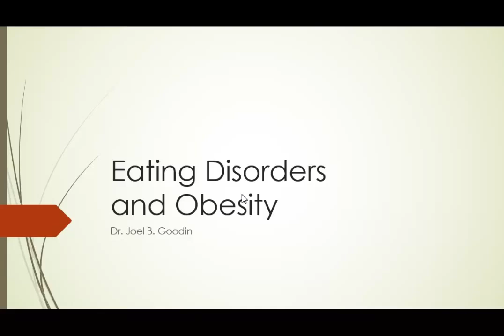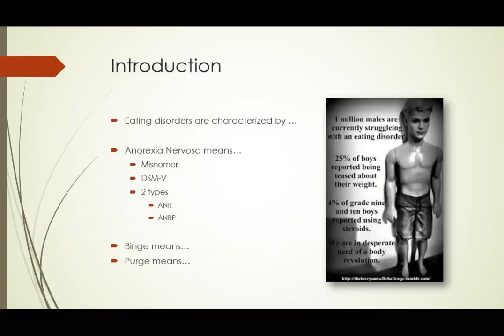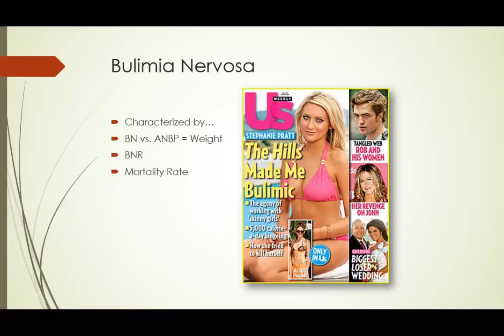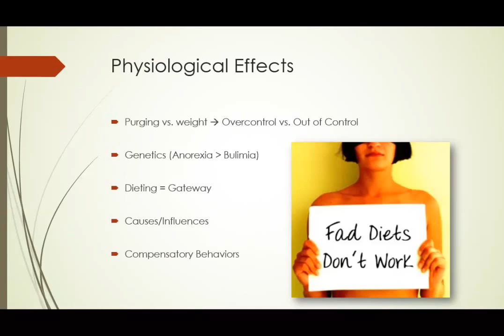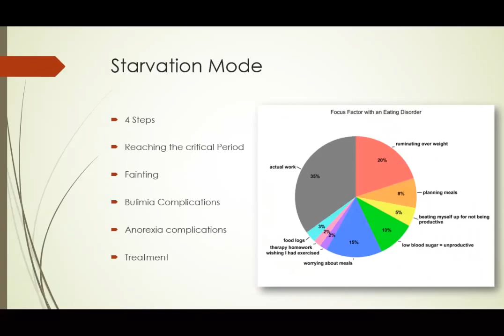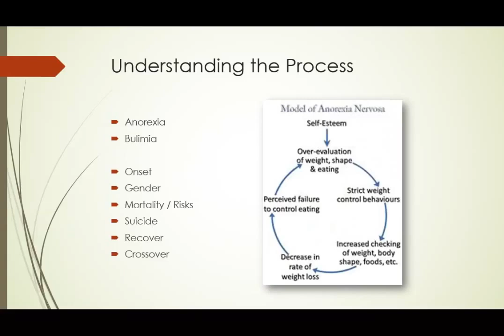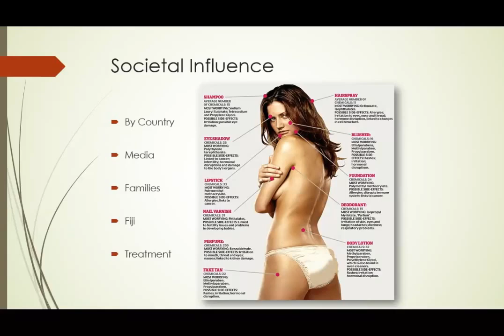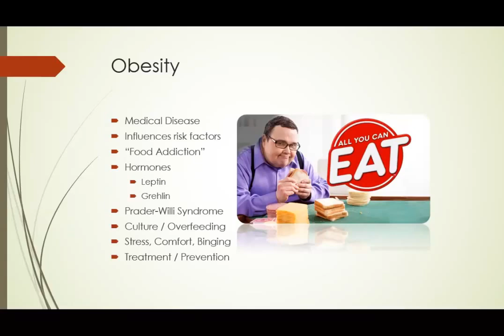Eating Disorders and Obesity - Abnormal Psychology - Lecture 8